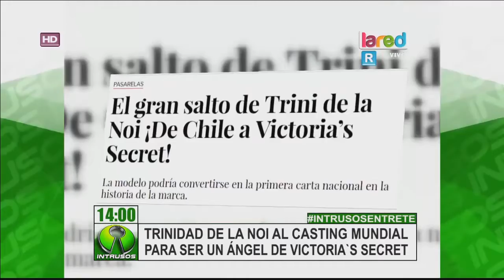Trinidad de la Noi Prensa Casting Victoria's Secret Intrusos La Red